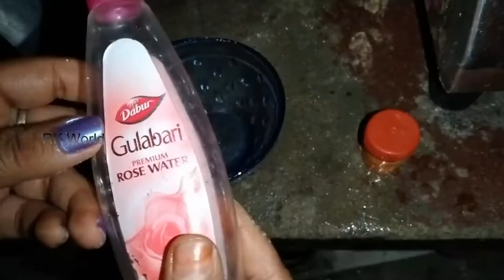మోతీచూర్ లడ్డు || Motichoor Laddu HOME MADE || Ismart rk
మా & మీ Ismart rk యూట్యూబ్ ఛానల్ కి స్వాగతం !!
మిమ్మల్ని దృష్టిలో పెట్టుకొనే మేము ప్రతీ వీడియో అప్లోడ్ చేస్తాము.
ఇందులో కింది Playlist - సంబంధించి వీడియోస్ ఉంటాయి.
- డాన్స్ / Dance
- వంటలు / Cooking
- ఫన్నీ / Funny
- డివోషనల్ / God
- కిడ్స్ / Kids
- షార్ట్స్ / Shorts
- నాచురల్ / Natural
- ఎంటర్టైన్మెంట్ / Entertainment